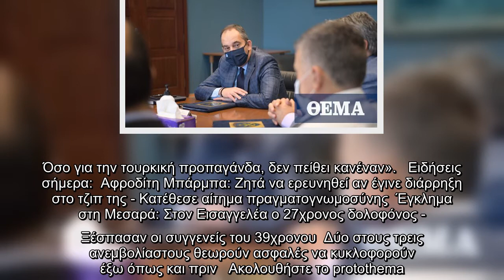Πλακιωτάκης για προστασία Ελλήνων ψαράδων: Η τουρκική προπαγάνδα δεν πείθει κανέναν